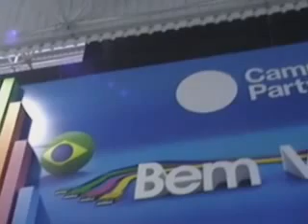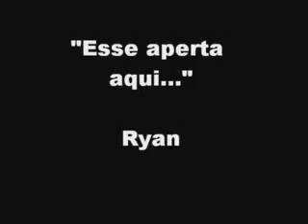Documentário da Rádio Jacaré a menor Rádio Escolar do Brasil na Campus Party 2010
Documentário produzido pelos alunos reporteres mirins da Escola Infantil Antonio Munhoz Bonilha de Pirituba São Paulo. Muito fofo. Vale a pena ver varias vezes.